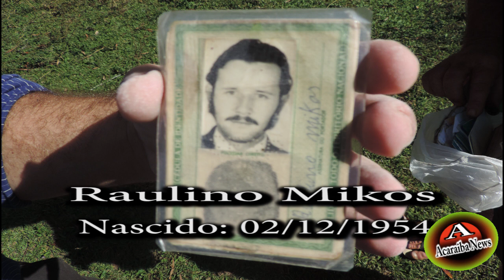Achado de Cadáver em Rebouças Pr 04 05 2015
Segunda feira 04 de Maio de 2015, por voltas das 10:30 horas, foi encontrado um Senhor morto dentro de sua residência em Água Quente dos Luz interior de Rebouças Paraná.